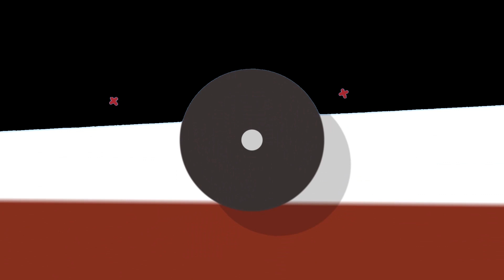하츠오브아이언4 한국 천군모드 왕의 귀환 루트 플레이 마지막화(추축국 점령)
블루코크와인님이 만드신 모드입니다.
저번에는 리뷰 느낌으로 간단하게 플레이했었고, 이번에는 세계정복까지 가보겠습니다.  (Korea - The Heavens Soldiers)